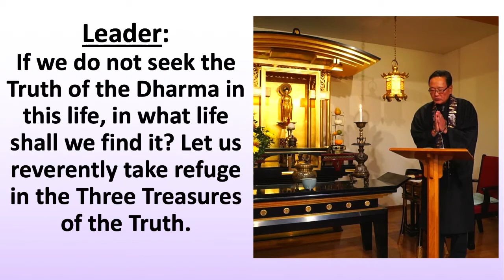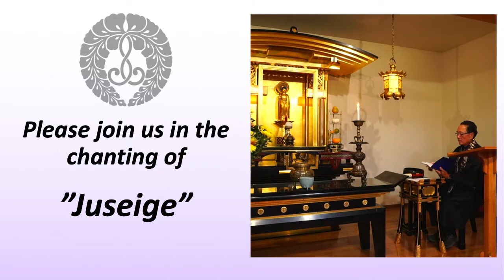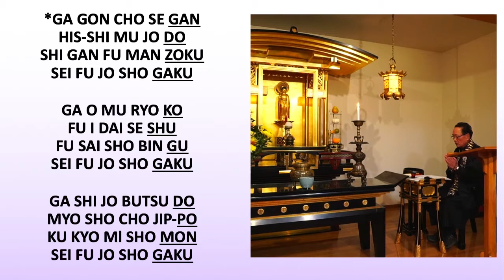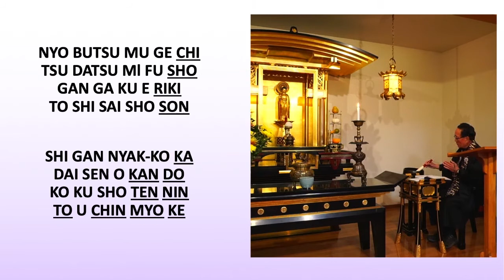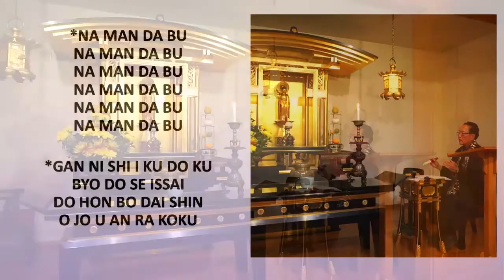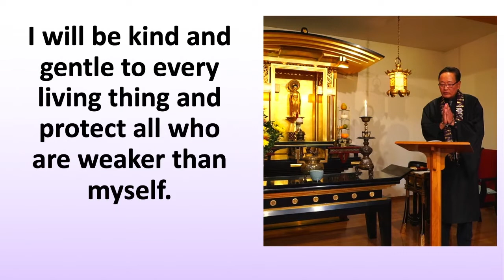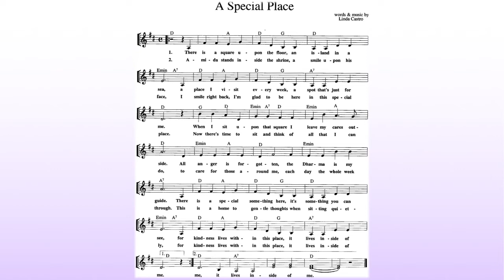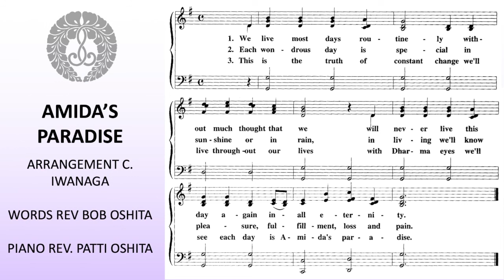8Nov20 Sunday Service, Sensei Keith Kato